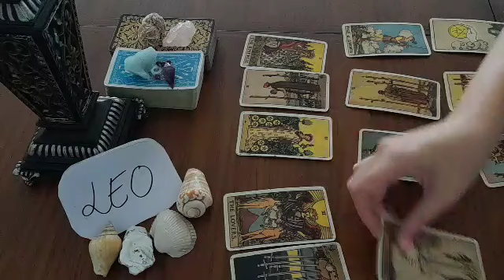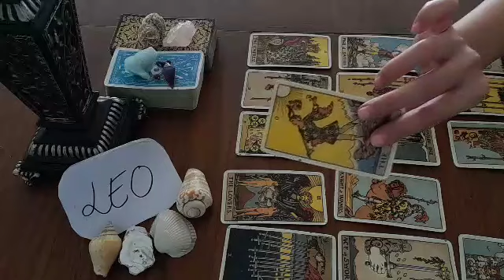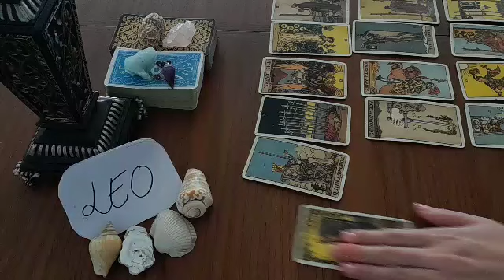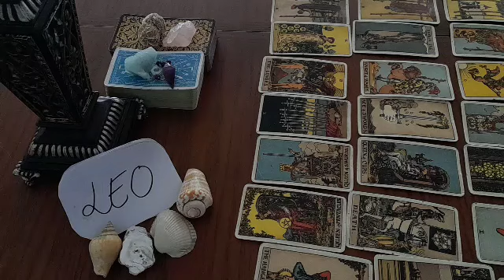LEO 😶 THEY'RE THINKING HEAVILY ABOUT U RIGHT NOW BECAUSE 💬 MARCH 2022 LOVE MONEY TAROT GUIDE